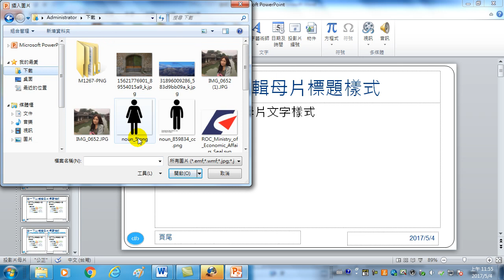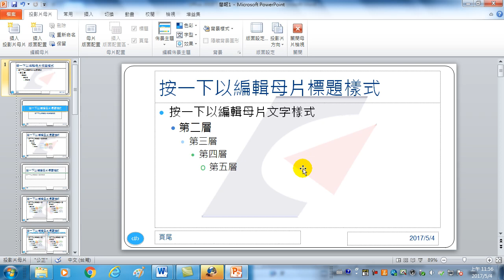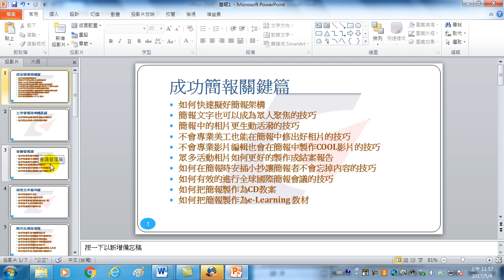77.經濟部佈景主題設計:4.每一張投影片都有經濟部Logo (PowerPoint 簡報製作技巧)